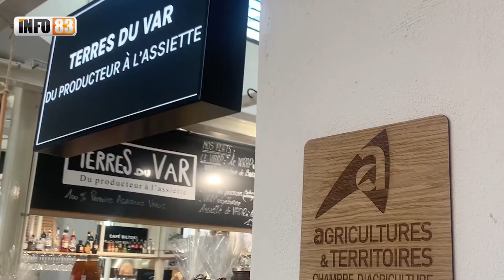Terres du Var, du producteur à l'assiette, un stand aux halles de Toulon